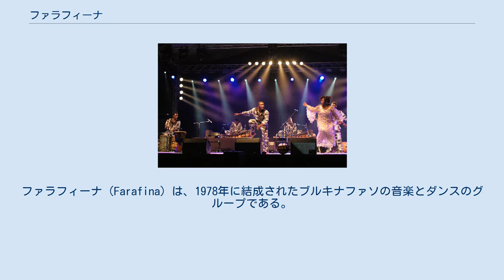ファラフィーナ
ファラフィーナ（Farafina）は、1978年に結成されたブルキナファソの音楽とダンスのグループである。
8人のメンバーからなるグループは、ブルキナファソで最も有名な音楽グループであり、アフリカで最も国際的に著名な音楽グループの1つとなっている。
 ファラフィーナは、セヌフォ族というグループのメンバーであり、ブルキナファソ国立バレエ団のパフォーマーであるバラフォン奏者のマハマ・コナテによって、ボボ・ディウラッソ南部の都市で結成された。
 このグループは、声と、バラフォン、コラ、ジャンベ、バラ、タマ、ドゥムドゥム、シェケレ、キーボードなどの楽器を使用している。
 グループは国際的なツアーを行った。
1985年にはモントルー・ジャズ・フェスティバルで演奏し、1988年にはロンドンのウェンブリー・スタジアムで開催されたネルソン・マンデラの誕生日パーティーで72,000人の聴衆のために演奏した。
1993年にはアメリカとカナダをツアーし、それ以来、ヨーロッパ、カナダ、そしてアメリカで演奏してきた。
 ファラフィーナは、1999年にベルリンの世界文化の家10周年を祝って演奏したグループの1つであった。
同年、グループはシンガポールのウォーマッド・フェスティバルでも演奏した。
 坂本龍一、ジョン・ハッセル、ローリング・ストーンズとともにレコーディングやコラボレーションを行ってきた。
 2018年に日本とスウェーデンをツアーするべく準備をしていた。